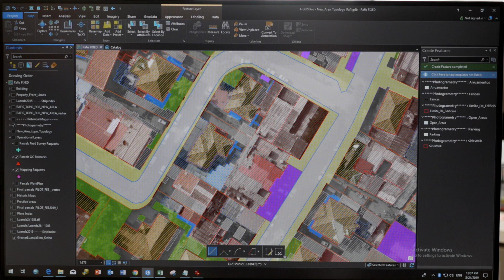GEODATA - Know where you are. See where you're going. (EN)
GEODATA, a Mitrelli subsidiary that offers wide-ranging professional GIS (Geographic Information Systems) and mapping services, in the fields of cadaster, land registration and land management, creating cutting-edge decision support systems based on precise data.